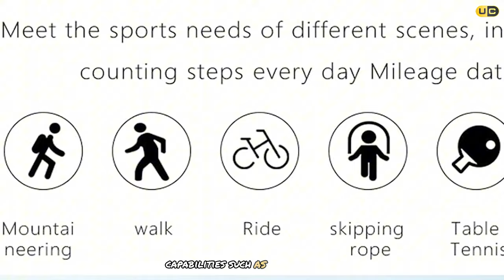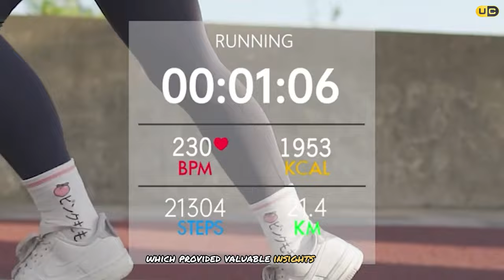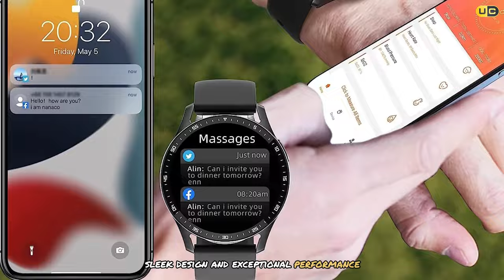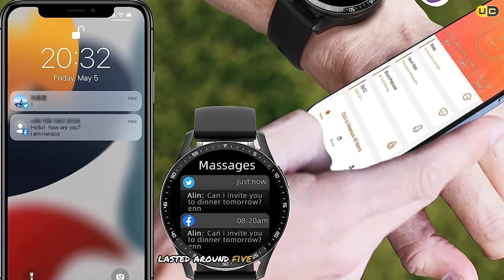🔥 Discover the 2-in-1 Combo: Best Smartwatches with Earbuds 2024 🎧⌚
Dive into the future of wearable technology with our comprehensive guide to the most innovative *2-in-1 smart watch with Bluetooth earphones-multifunction* devices!

00:00 - Intro: Best Smartwatches with Earbuds
00:39 - Desong Smartwatch with Earbuds
02:02 - Guiqu Smartwatch with Earbuds
03:29 - WatchOut WearPods Smartwatch with Wireless Earbuds
04:58 - HYDZXINGW Smart Watch with Earbuds
06:25 - Finow Smart Watch with Bluetooth Earbuds
07:47 - ATEVIX Smart Watch with Earbuds
09:18 - Woliwowa Smart Watch with Earbuds
11:00 - Conclusion: Smartwatches with Earbuds Combo

In this video, we'll provide an in-depth *smartwatch with earbuds review*, showcasing the latest features and advancements in this exciting product category. From fitness tracking to music streaming, these devices do it all!

Wondering where to find these cutting-edge gadgets? We'll explore popular platforms like *Smart watch with Earbuds daraz*, and discuss offerings from major brands like *Samsung smart watch with earbuds* and *Smartwatch with earbuds Huawei*.

Whether you're a tech enthusiast or simply looking for a convenient all-in-one solution, our guide to the *best smartwatches with earbuds* will help you make an informed decision. Don't miss out on the *ultra combo watch with earbuds* trend that's taking the wearable world by storm!

🕝Timestamps🕝

RESOURCES:

ANTI PRIVACY WARNING:
THIS CONTENT AUTHORITY IS VIVID TIPS. IF YOU USE THIS CONTENT WITHOUT PERMISSION AND FOR THIS REASON YOUTUBE WILL STRIKE YOU THEN I HAVE NOTHING TO DO FOR THIS. SO KEEP CALM